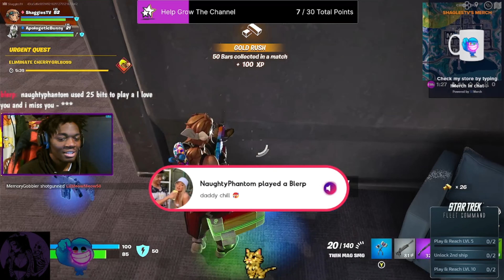Fortnite moments that makes me question life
Here i post either past streams or montages or "death-togaes" from past streams this channel is a mess but its my mess and i hope you enjoy this mess